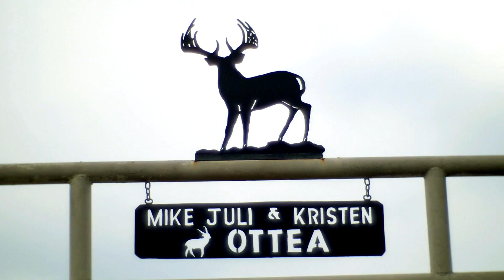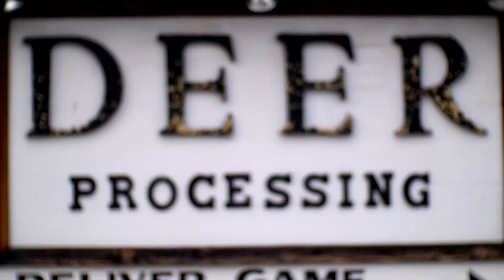30 Minute TV Programs - Reality - "Texas Tomboys" - Sizzle Reel